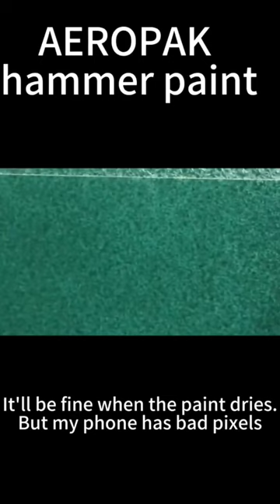Test AEROPAK hammer paint.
AEROPAK Hammer Paint is made of high quality materials with advanced technology .

It can provide excellent hammer effect .It is a high quality material for surface decorating .

The product can be widely used for surface decoration of machinery, steel door, electronic tools, medical equipment, metal, glass, ceramics, etc.